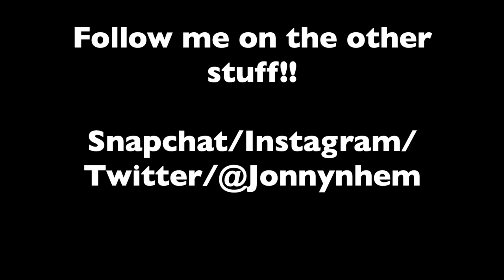THIS is why you CAN"T say ANYTHING around me!!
Hey guys! This vlog I caught Andrew saying something about Ashley.. The vlog squad and I go out for drinks and have a fun time. OH and my card got declined..  sorry all these videos will be posted late... been kinda lazy.